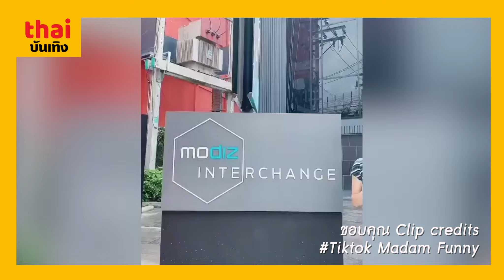โคลนนิ่ง สส. ปารีณา อย่างฮามาก มาดามฟันนี่ (ล่าสุด)